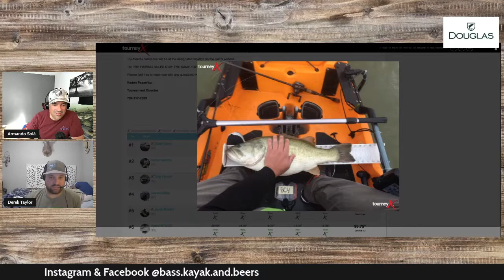S4E127: Bass, Kayak & Beers "KATS at Choke Canyon" Special guest Derek Taylor"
Winner of the KATS at Choke Canyon Derek Taylor joins me to talk about his big day putting up over 103in on the board. We also get his thoughts on some of the big talking points surrounding one of the oldest running tournaments in the nation.